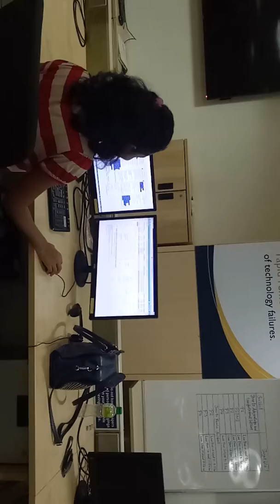Between Sanath and Gholu